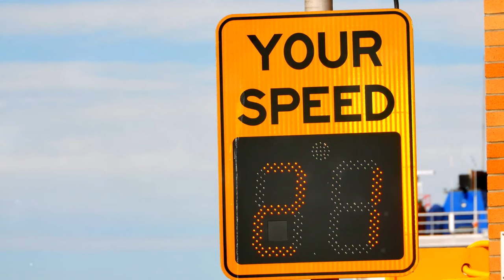Top 10 Tips for New Drivers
Before you take your driver's test... make sure to check out our top10 drivingtips justintime for anyone to passwithflyingcolors.